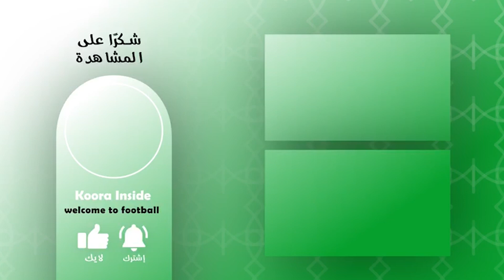أغلى 10 لاعبين في العالم حالياً .. توب 10 (الحلقة 18)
في هذه الحلقة من برنامج توب 10، نلقي الضوء على اللاعبين الأغلى في العالم بالوقت الحالي
قائمة المصادر:
موقع ترانسفير ماركت :